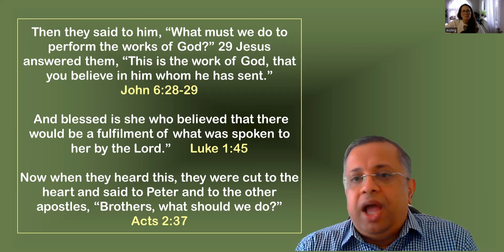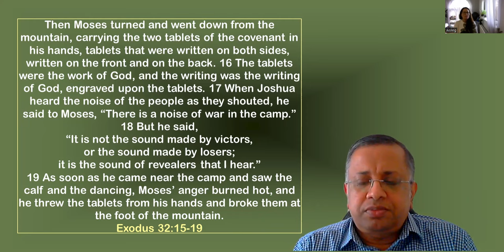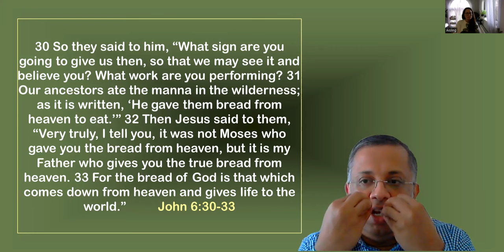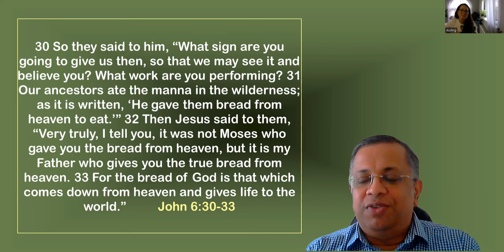14th Apr 2024 | John 6:28 | Word of God | Sebastian Sales | Healing, Deliverance Prayers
Every Sunday - Healing, Deliverance Prayers and word of God sharing,  UK / Ireland time 7pm till 7.30pm, all are welcome to attend from Zoom or YouTube. Please share and invite others.

UK /Ireland time 7pm
Europe : 8pm

0:00 Worship and Healing Prayers
13:00 Word of God
25:00 Final Prayers